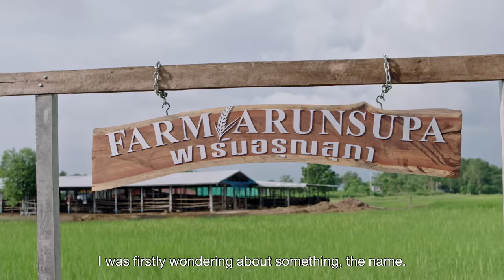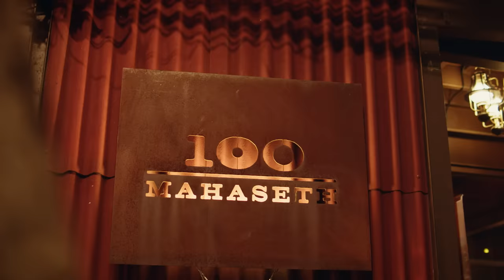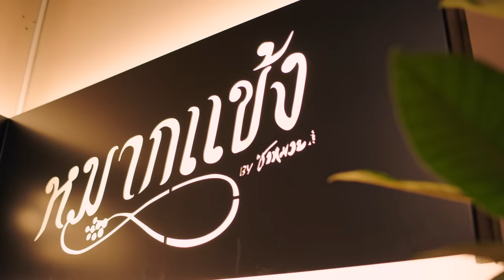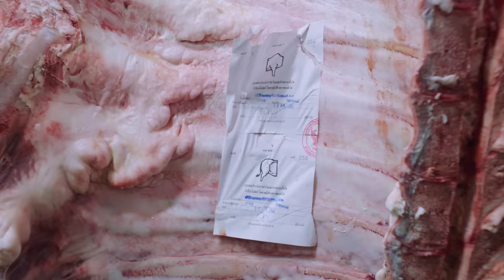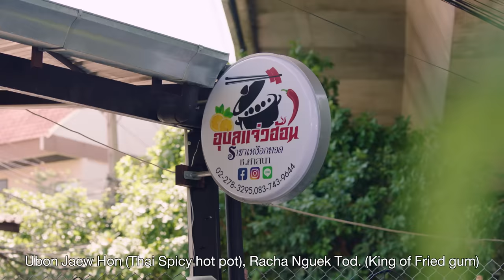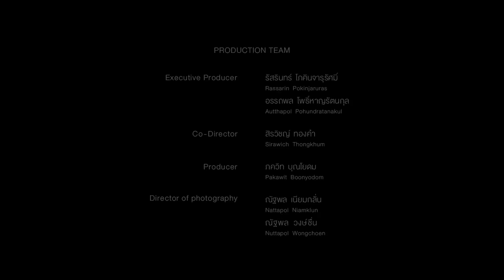EP.3 Beef l Brief: Farm to Table